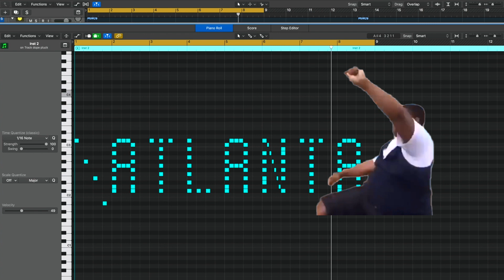What ATLANTA sounds like on Piano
This is what ATLANTA sounds like on a piano roll in Logic Pro.

What's next?